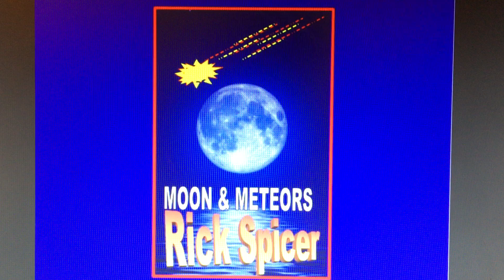MOON METEOR MYSTERY ------------- Comedy ,POV ,Rick Spicer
Thanks YouTube  -  Song Is : I Can't Remember I Can't Recall , From YouTubes Library , Studio Sound Pages ,Sound
YouTube Creators ,YouTube ,
Suggested , Recommended ,  , How To , Suggested Impressions  ,  FOR YOU , My List , Update ,Comedy , Funniest , Best , Music ,How To ,Best Channel ,YouTube Creators
Moon Meteors Space Science